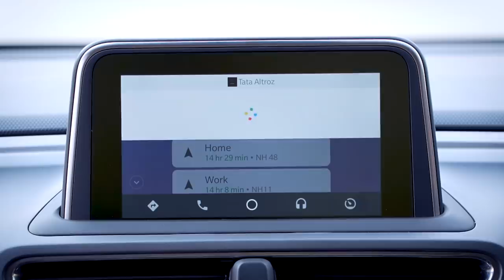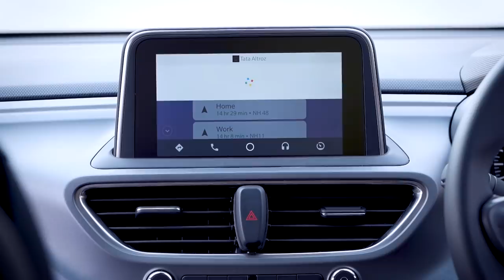Meghna Kaur | In Conversation with the Tata Altroz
Meghna Kaur had a golden time chatting with the Altroz at her ExclusiveAltrozExperience as all her queries regarding TheGoldStandard of hatchbacks were answered. Want to talk too? Then just say “Ok Google…talk to Tata Altroz” to know everything about Altroz.